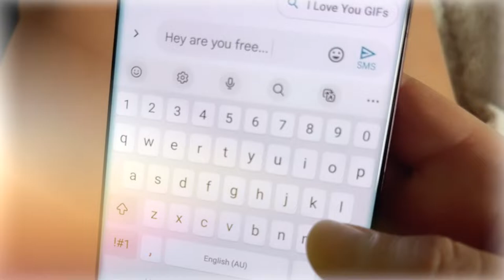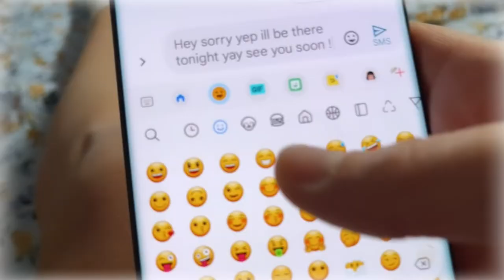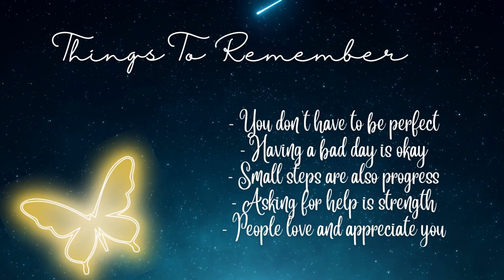A Short Film on Anxiety and your Higher Self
Hey guys!
Welcome to ALL GOOD THINGS :)
I hope to be a positive influence and light for others struggling with Mental Health. In this video I hope to shed light on Anxiety, it is important to remember that there are many different forms of Anxiety. Some people go through the most common generalized Anxieties or some may go through Anxiety Disorders that range in different forms, all are significant, and all matter. I hope to project how it feels to battle Anxiety along with a positive reminder of the inner strength that is within you all. The power of mind over emotion is strong, nothing can stop a positive mindset - not even Anxiety!

TAG/SHARE to anyone who needs it!

OH and don't forget to turn on the 🔔 to get notifications for new uploads!

CREDIT :)
Song: Katelyn Butcher- Anxiety hurts[Teen Music Release]

Humble Request: This video hasn't any negative impact on the original content or work. However, if you are the owner of any of the audio tracks and feel that the content is unfairly used & If you would like the video removed or would like to claim, please inform me first via email.
Thankyou Kindly!